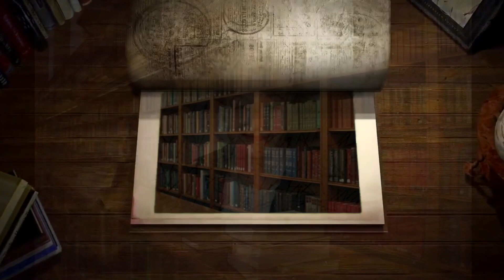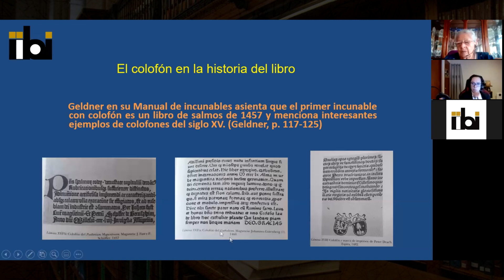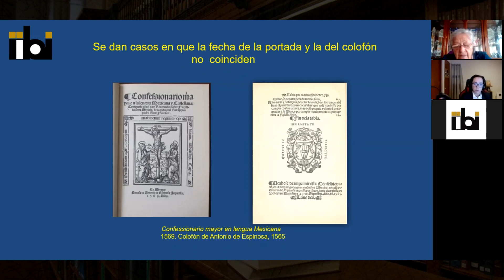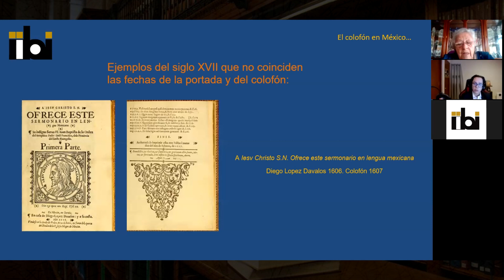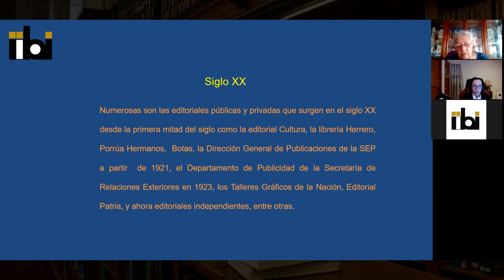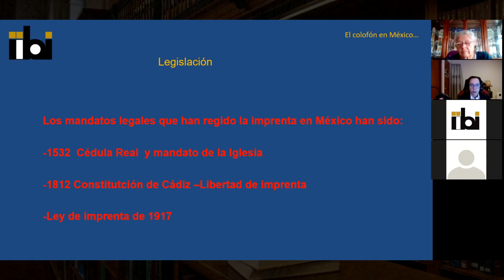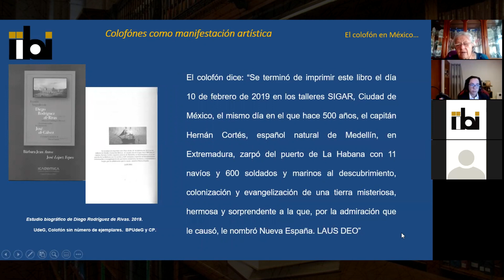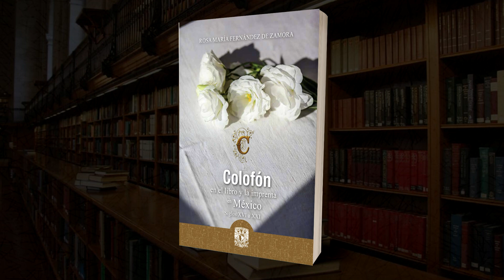Día Mundial del libro: El Colofón en el libro y la imprenta en México Siglos XVI a XXI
Día Mundial del libro

El Colofón en el libro y la imprenta en México
Siglos XVI a XXI

Entrevista a la Dra. Rosa María Fernández de Zamora
Investigadora del Instituto de Investigaciones
Bibliotecológicas y de la Información

Entrevistador
Mtro. Gerardo Zavala Sánchez
Presidente del Colegio Nacional de Bibliotecarios A.C.

Locución
Mtra. Kenya Olivera González

Personal de apoyo para la realización de este video:

Secretaria Técnica

Mtra. María de Lourdes Nieto Ponce
Jefe de Departamento de Difusión
y Educación Continua

Mtro. Ely Daniel López Hernández

Música
Chaos
Gunnar Olsen

Abril 2021

México